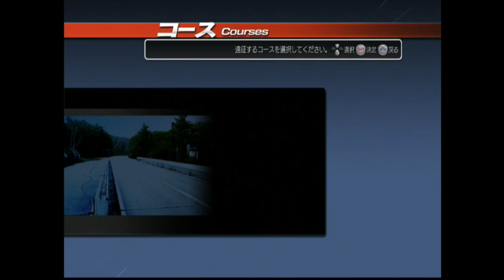Initial D Extreme Stage Ep 8 Honda Civic EG6 | SLAPTrain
Make sure you guys SLAP that LIKE button for Faster Eps :)

Hey guys if you want a setup like mine visit Thrustmasters website here and get yours :)

FOLLOW SLAPTRAIN
▶ XBL= The SLAP Train
▶ Steam = The_SLAP_Train

Please be specific with what items you would like with a full address included :)
All prices are with shipping included